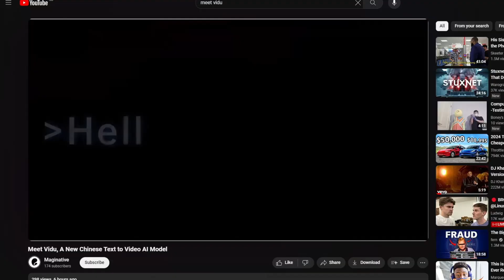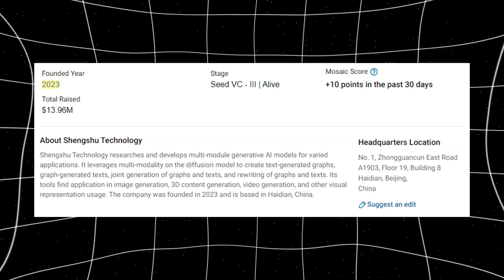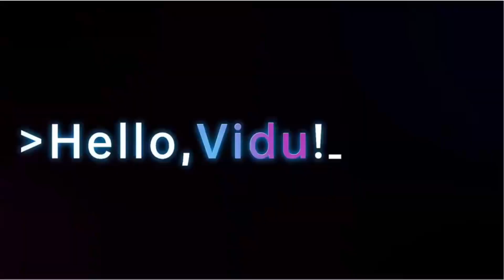NEW Chinese AI Vidu SHOCKS Open AI By Beating Sora (Text To Video Generation)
Today we talk about the new chinese text to video model that has just dropped which challenges open AI's Sora.